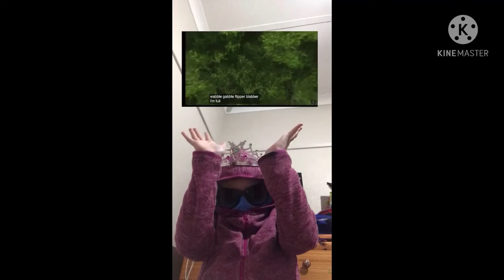Send this to a friend 💝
Why do I make this